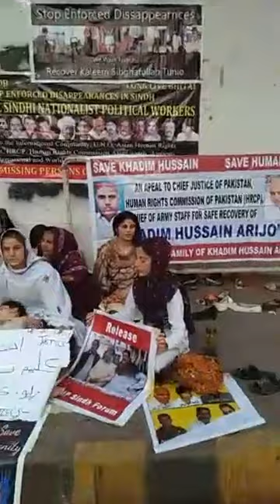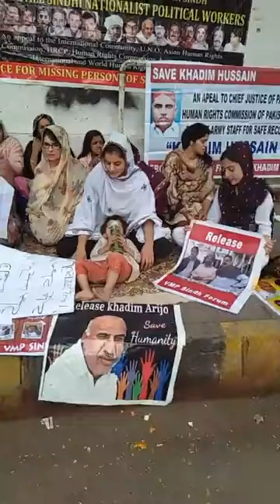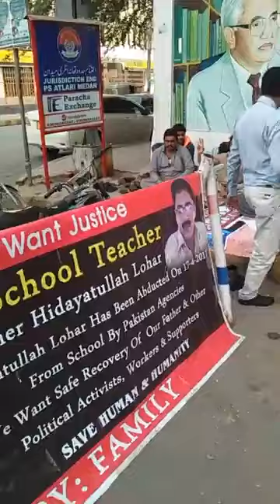karachi press club hunger strike for missing persons of Sindh 03 feb 2018